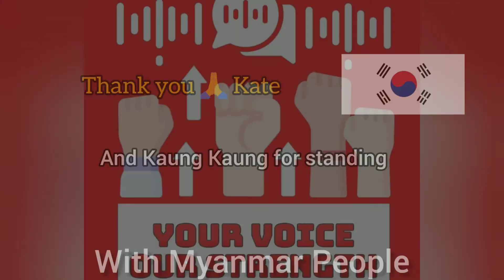Voices for Myanmar (From Korea ) Part 2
This video is a part of series for "Your Voice , Our Strength" from international community how they think about the coup of Myanmar happened on 1st Feb,2021.